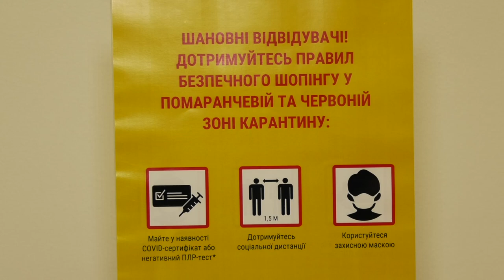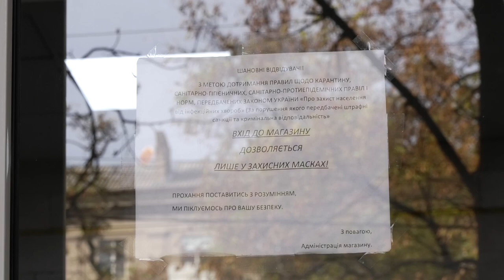У Дніпрі перевіряють наявність сертифікатів вакцинації або ПЛР тестів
У Дніпрі зранку 21 жовтня розпочали перевірки магазинів та закладів харчування – чи мають їхні працівники сертифікати вакцинації або негативні ПЛР-тести. Як зазначають у департаменті торгівлі та реклами міськради, не всі підприємці сумлінно виконують постанову Кабміну (№ 1236, – ред).

Рейд розпочали з проспекту Дмитра Яворницького. І у першому ж кафе знайшли порушення: у працівника не було ані тесту, ані підтвердження вакцинації: «Ми на місці одразу виписуємо запрошення на адмінпротокол, тобто власникові треба прийти до мерії на комісію, пояснити причини, чому немає потрібних сертифікатів у працівників або надати їх. Якщо не представили нічого, виписується адмінпротокол за статтею 44-3 КУпАП», – розповів заступник директора департаменту торгівлі та реклами Дніпровської міської ради Олександр Малишко.

 У годинниковому магазині поруч працівниця Світлана одразу показала сертифікат про вакцинацію: «Ми дуже серйозно до цього ставимося – питаємо у клієнтів чи є у них тести або щеплення. Зараз стало набагато менше відвідувачів. За день приходить лишень три».

А от у ювелірній крамниці в охоронця була довідка, що той перехворів на коронавірус: «На жаль, обов'язково потрібно мати сертифікат або ПЛР-тест, зроблений за 72 години, тому тут ми виписуємо запрошення на начальника, щоб той з’явився на комісію до мерії», – пояснив Олександр Малишко. І в останньому ресторані-бургерній з шістьох людей п’ять мали довідку про щеплення, а один тільки довідку, що перехворів.

Із 6-х перевірених уранці точок тільки три мають потрібні довідки: «Власники, яким виписали запрошення, повинні прийти із документами до міськради вже у понеділок. Треба мати довідки про щеплення працівників чи ПЛР-тести. Також ми наголошуємо на важливості вакцинації, адже ми у червоній зоні», – підсумував заступник директора департаменту торгівлі та реклами Дніпровської міської ради Олександр Малишко.